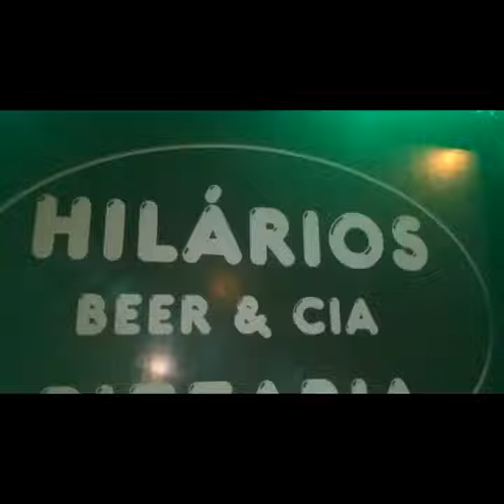Quinta série ultimate